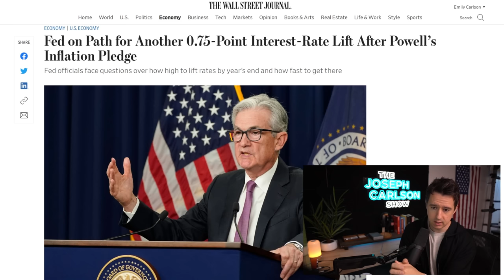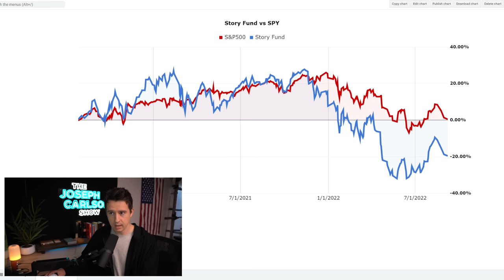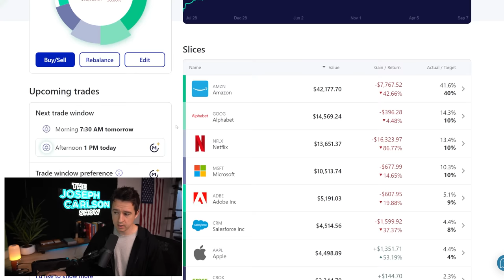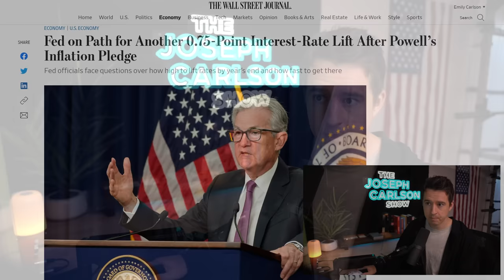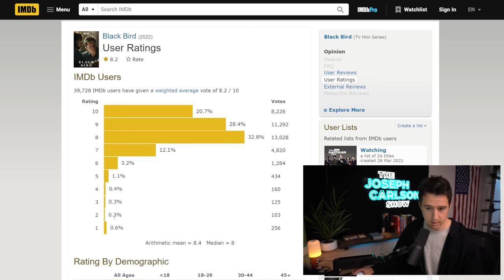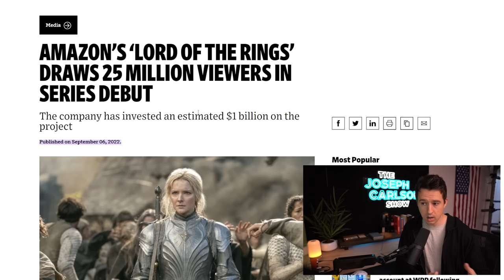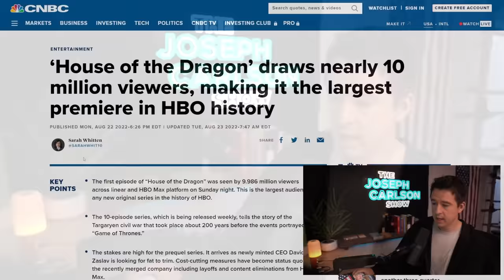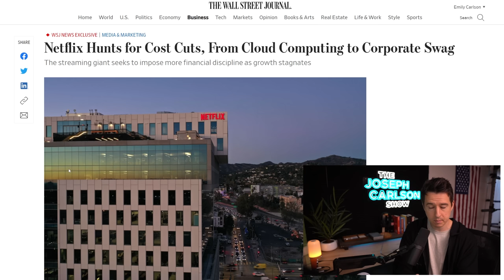Amazon’s Billion Dollar Flop - The Rings Of Power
00:00 Introduction
01:28 Portfolio Update
04:35 Fed Interest Rate & Inflation Prediction
08:05 Amazon Rings Of Power Ratings
14:17 Warner Bros Discovery
15:11 Netflix Cutting Costs